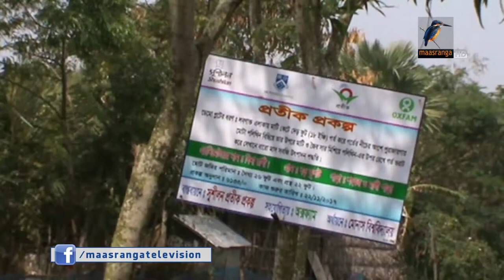ইন্টারনেট থেকে তথ্য সংগ্রহ করে লবণাক্ত জমিতে সবজি চাষ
স্মার্ট ফোনের মাধ্যমে ইন্টারনেট থেকে তথ্য সংগ্রহ করে লবণাক্ত জমিতে সবজি চাষ করে সফল হয়েছেন সাতক্ষীরা শ্যামনগর উপজেলার নারীরা। সরকারি পৃষ্ঠপোষকতা পেলে অর্থনীতিতে অবদান রাখতে পারবেন বলে মনে করছেন তারা।